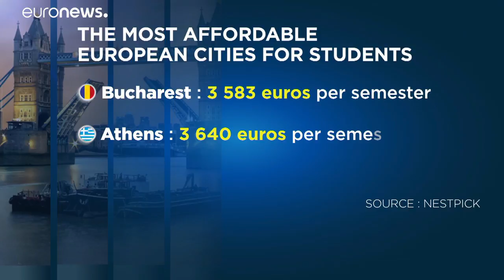London most expensive city in Europe for students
Nestpick.com, an apartment search engine, surveyed 49 European cities.…